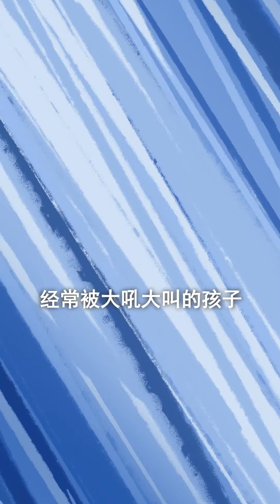孩子安全最重要，这几件事要记牢！快让孩子学起来吧！【熙熙妈妈】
哈喽~大家好，我是熙熙妈妈，欢迎来到我的频道！